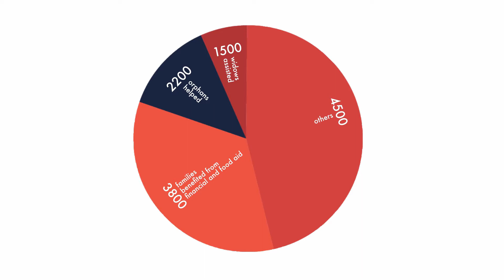Parenting in Islam: Episode 3 Part A